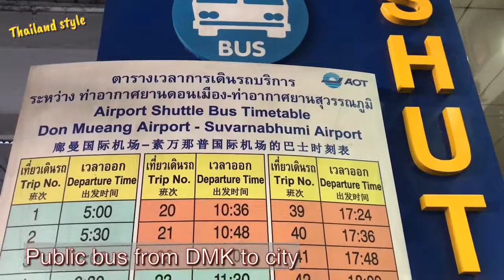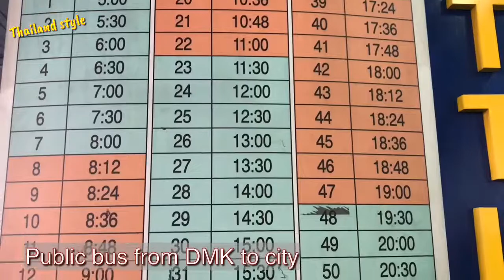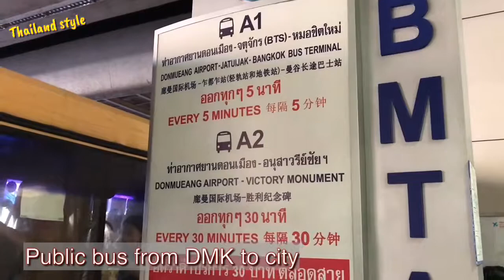Guide to go , from Don Mueang Airport to City